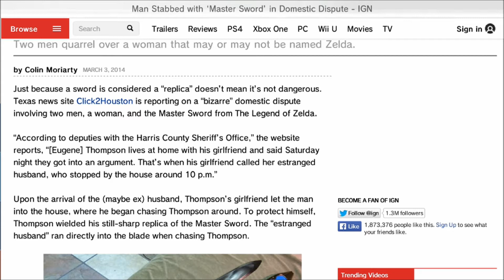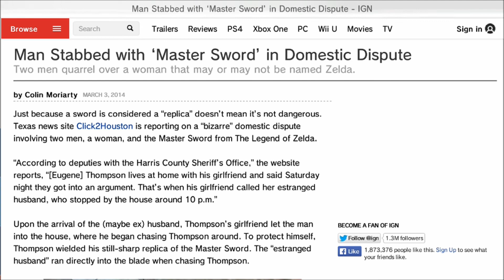OBA Video: Man Gets Stabbed By Replica Master Sword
Now this is just to damn funny not to talk about lol.